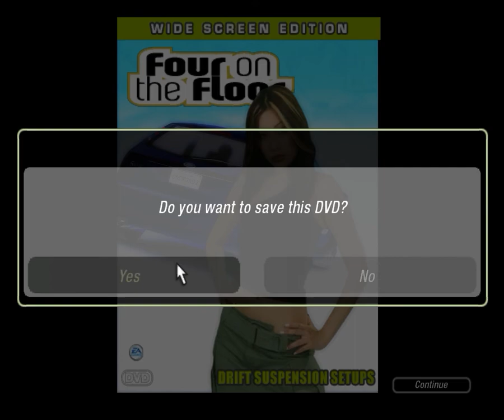JACKSON HEIGHTS HERE I COME!!! - Need For Speed Underground 2 #5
For the first time on my channel I am doing a let's play and for this I picked my favourite game for it. In the whole let's play I am going to do it with my favourite game, Need For Speed Underground 2. It is an arcade racing game published back in 2004. Hopefully you are going to enjoy it!